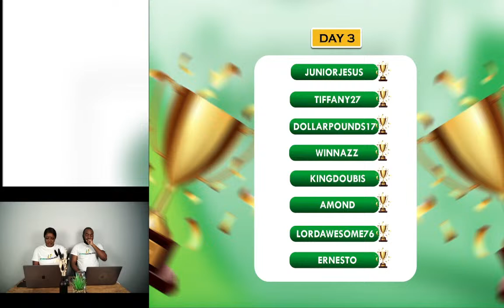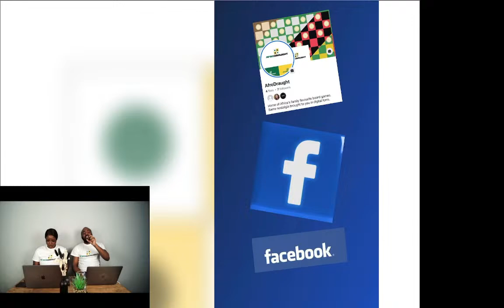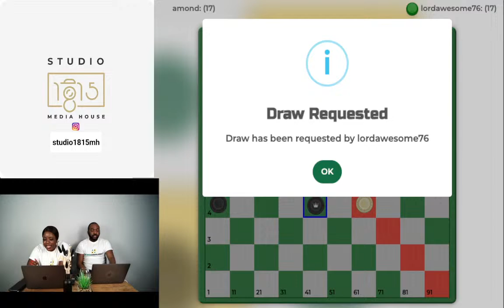Championship Royal - April 2024 Round 3 Day 4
The Championship Royal is the official knockout tournament of AfroDraught. This April will be contested by 32 players.

The finalists are awarded the following cash prizes.